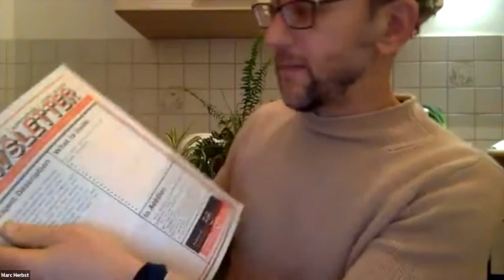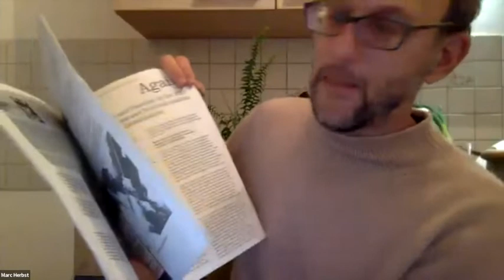Being, being together somehow, and knowing with Marc Herbst | Butterfly Talks | REC 2 0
Marc Herbst
Marc Herbst is an broadly interdisciplinary researcher, artist, editor/publisher and sometimes activist whose core experiences are built upon work on the Journal of Aesthetics & Protest he co-founded in Los Angeles in 2000.